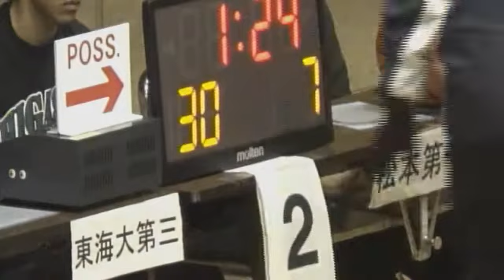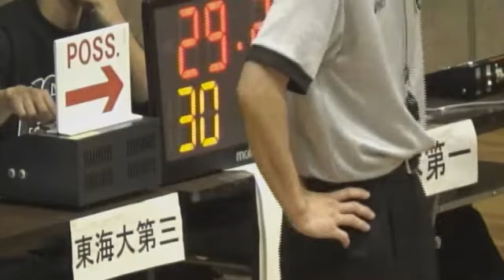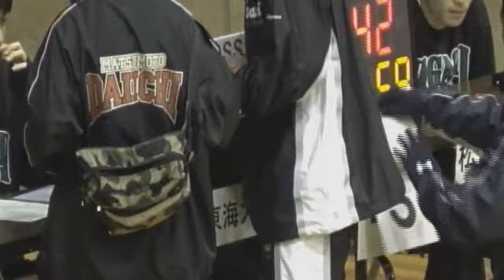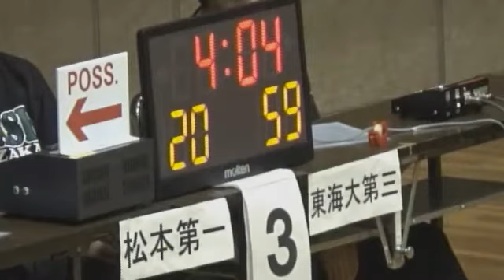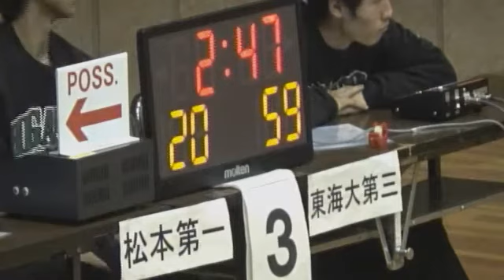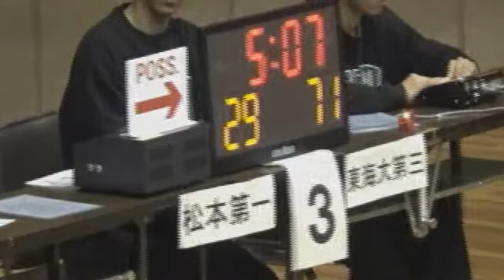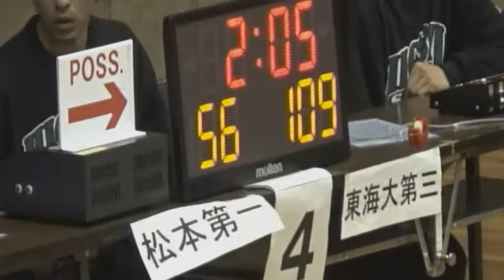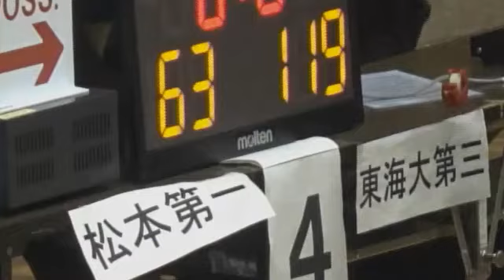平成２６年度長野県高等学校新人体育大会バスケットボール競技 男子決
【男子決勝】東海大第三高校　対　松本第一高校